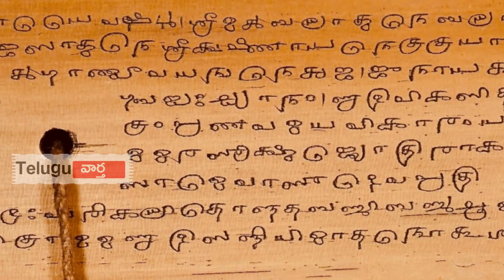నాగలోకం గురించి మీకు ఎవ్వరు చెప్పలేనన్ని విషయాలు | Nagalokam | Telugu Vaartha